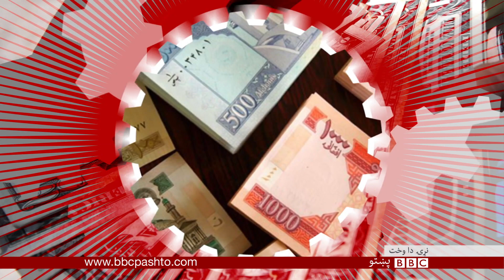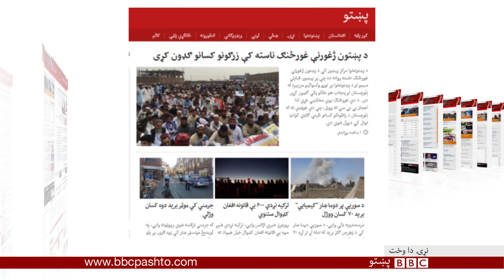د اقتصاد له نړۍ: افغانستان بهر ته د هوا له لارې تولیدات لېږدوي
د بي بي سي پښتو تلويزيون، نړۍ دا وخت، خپرونه کې هره يکشنبه/اتوار د "اقتصاد له نړۍ" اوونيزه خپرونه وي چې د سيمې او نړۍ د اقتصاد او سوداګرۍ راپورونه او خبرونه په کې خپروو. دا خپرونه حفیظ الله معروف وړاندې کوي.